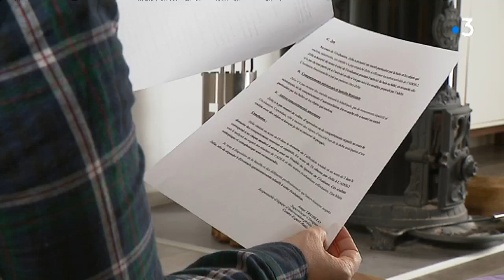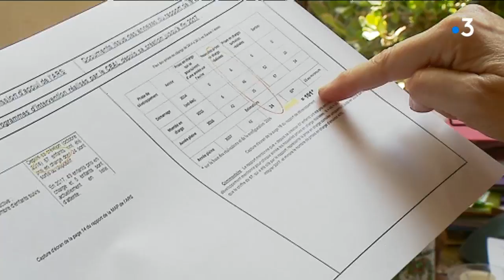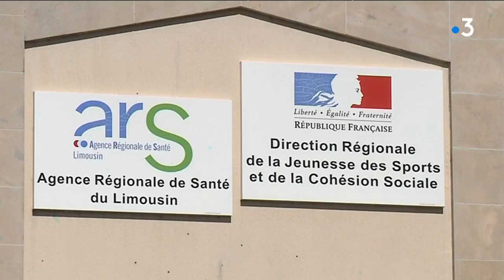Questions sur l'avenir du centre expert autisme de Limoges